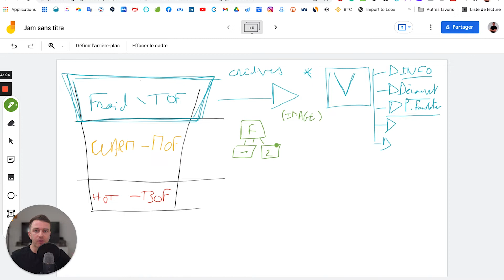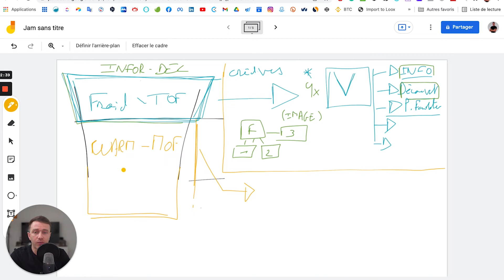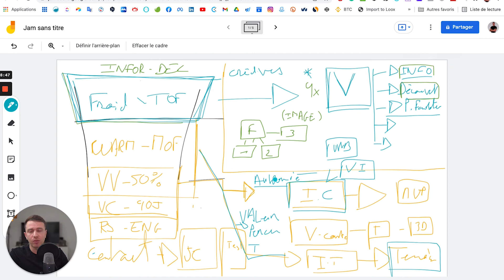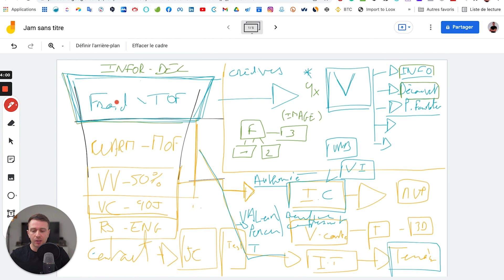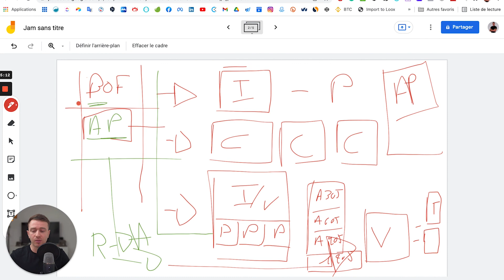Quelle stratégie pour vos créatifs publicitaires | Mes conseils marketing #2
Et si on allait plus loin sur votre stratégie d'acquisition pour votre boutique Shopify. Aujourd'hui nous allons voir comment créer une stratégie créa pour votre tunnel de conversion en paid Ads.
🧑🏻‍🏫 Rejoins la formation Shopify avec un accompagnement et un groupe discord de +1000 entrepreneurs

00:00 - Introduction
01:28 - Votre tunnel de conversion
02:42 - Top of funnel - TOF
07:24 - Middle of funnel - MOF
17:40 - Buttom of funnel - BOF
24:11 - Conclusion